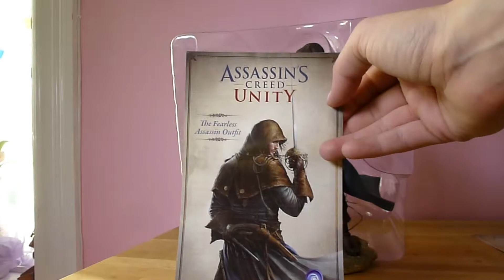Unboxing AC Unity Figurines Arno & Elise Ubicollectibles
Unboxing Assassins Creed Unity Ubicollectibles figurines of Arno and  Elise.